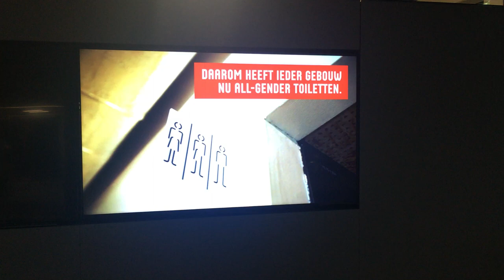Je kan en mag jezelf zijn op Hogeschool Utrecht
Studeren met een ondersteuningsvraag is een topprestatie op zich. Des te groter is de prestatie wanneer deze studenten zich ook inzetten voor meer inclusiviteit binnen de onderwijsinstelling. Zo initieerde Beau Geraeds onder andere all-gender toiletten in 2019. Als winnaar van de ECIO Frank Award 2020 werkte hij met het prijzengeld zijn top-idee uit om een videoboodschap maken. Een video die vanuit de HU de boodschap uitdraagt dat je jezelf kan en mag zijn. Kijk op voor meer informatie over inclusief onderwijs.